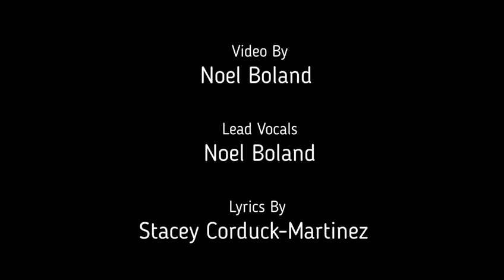Noel Boland "Good Heart"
Video from Michael Donnelly